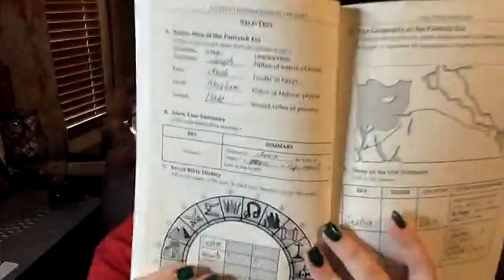30 Days to Understanding the Bible, Chapter 5 review with Tammy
The Patriarch Era: Abraham is CHOSEN by God to "father" a PEOPLE to REPRESENT God to the World. Author: Max Anders

Want to buy our Volume One Cookbook?  Go to one of the following:
publisher: 14.99 plus shipping & handling $20.91(no author signature) (ships media mail 4-14 days)
Facebook store: 16.99 + 3.50 shipping : $20.49 Signed by author!
Paypal or Credit card pay online on Facebook: (ships 3-12 days)
Amazon.com: Amazon charges large fee to sell my book so it is more expensive $25.98 , but it has a faster shipping and is signed by author! (ships 3-5 days)